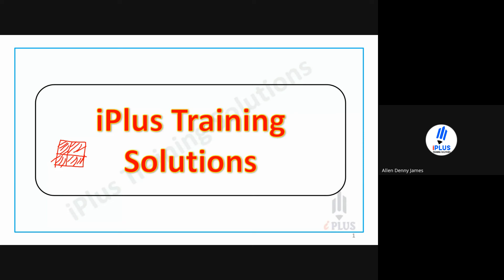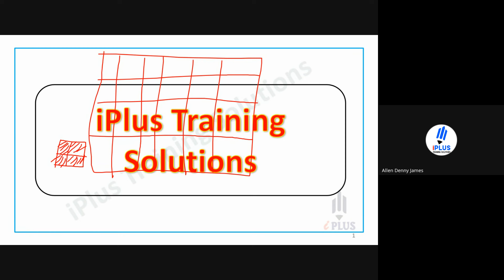NTA UGC NET | Live Batch Started | First Class Recording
Free UGC NET Study Tips & Updates ലഭിക്കാൻ ഇപ്പോൾ തന്നെ iPlus Free WhatsApp Community ൽ Join ചെയ്യൂ.